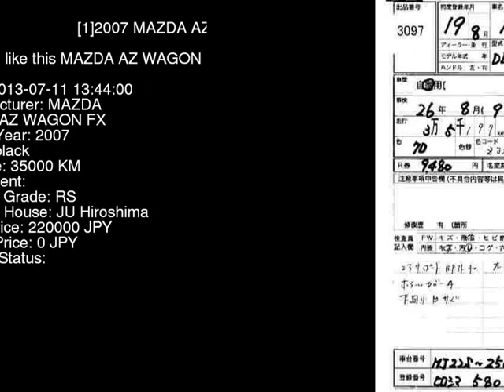2007 MAZDA AZ WAGON FX MJ22S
the Authority on JDMs since 2007!  . Details on this car from auction in Japan